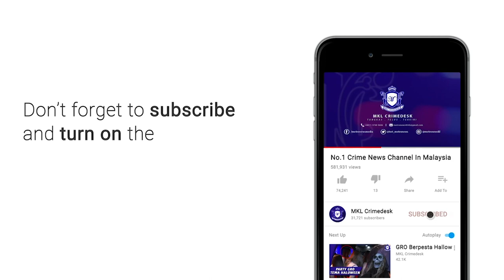MKL Crimedesk | Jumpa Mayat Terapung Di Sungai Ppr Kampung Limau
mayat seorang lelaki ditemui terapung di sungai berdekatan ppr kampung limau pantai dalam ibu negara siang tadi.

mayat mangsa ditemui orang awam yang melalui kawasan berkenaan kira kira jam 9.50 pagi.

ketua polis daerah brickfields acp anuar omar berkata, pemeriksaan mendapati mangsa dipercayai warganegara india berusia 40 an.

bagaimanapun polis setakat ini membuka kertas siasatan dibawah mati mengejut.

mayat mangsa dibawa ke ppum untuk dibedah siasat.

orang awam yang kehilangan ahli keluarga boleh tampil ke balai polis berdekatan untuk tindakan lanjut.